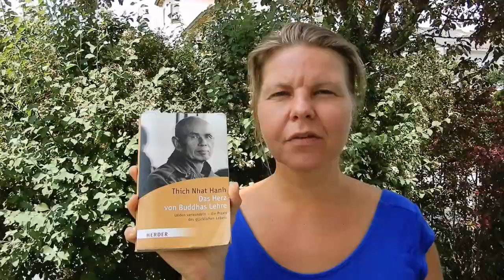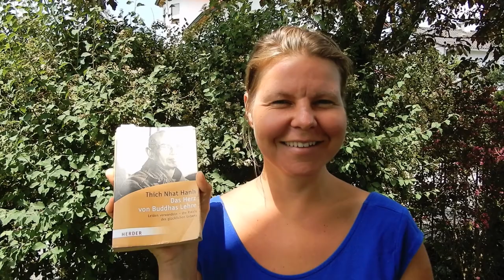👌 Buchvorstellung: Das Herz von Buddhas Lehre 🙏 Thich Nath Hanh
| In dem Buch wird Buddhismus leicht verständlich erklärt. Für Anfänger geeignet. Thich Nath Hanh erklärt Buddhas Worte, Weg und Leben Ein Buch für alle die sich für ein friedvolles und glückliches Leben im Augenblick interessieren.

Wenn du einen Mehrwert durch meine Videos für dein Leben siehst und mich unterstützen möchtest, dann kannst du gerne meine Videos teilen oder mir Geld via Paypal senden:

Deine Kati ❤

Hier findest Du viele weiter schöne Dinge die mir im Leben Freude bereiten

* Wenn Du über diesen Link etwas kaufst, bekomme ich eine kleine Provision, Du bezahlst dadurch nicht mehr. Herzlichen Dank für Deine Unterstützung! :-)